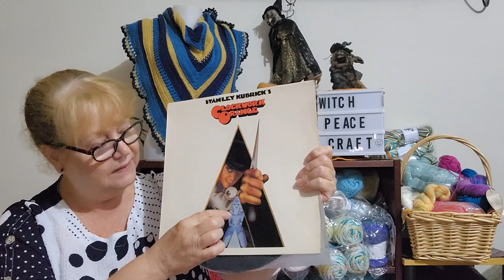I am BACK & Time for the Second Album for September's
September the 15th and time to discuss our 2nd Album and some related holiday chat.

Mail Contact
Judy@Witchpeace Craft